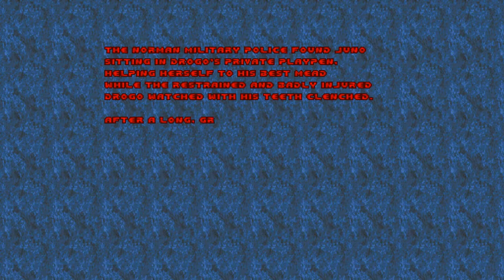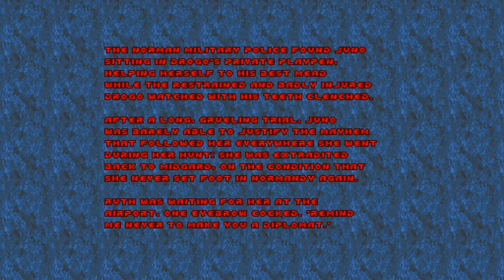Girls Night Out - Midgard Outlaw REMASTER - Episode #15 Final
Hey Guys, Light here with The Final Episode of my playthrough with the Doom total conversion Midgard Outlaw , Enjoy :D

Notes - I'm replaying it because it has been updated with a lot more new content, new enemies, new weapons and new Levels... Also my old playthrough of Midgard Outlaw was a bit shit so figured I'd do better here.

(Credits area)
ID Software - Creating the game
Mike Macdee - For creating the total conversion